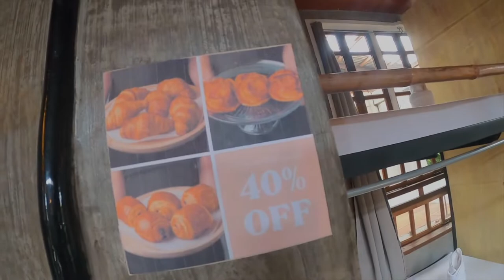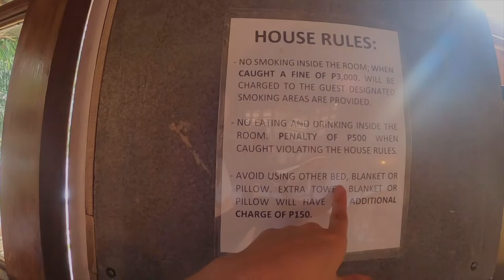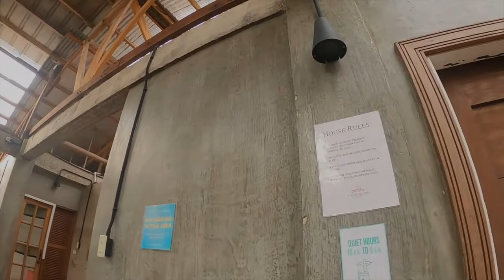Solo Travel Php600 (10 USD) Dumaguete Hostel Dorm Tour: Flying Fish Negros Oriental Philippines🇵🇭